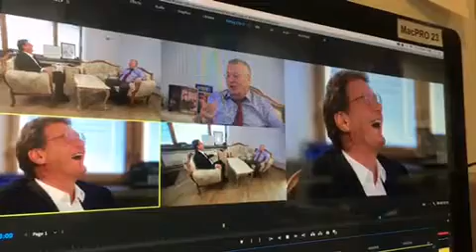Жириновский: «Путин — Володя и Зеленский тоже»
Запись программы Евгения Додолева «Важная персона» («Москва 24»), backstage